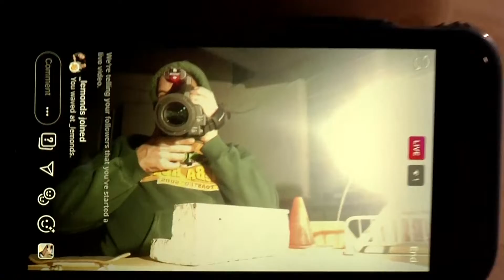510epapagoo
fingers. christian. neeko. me. hmc150. banana bacardi and coke. fisheye. decisiondecks.